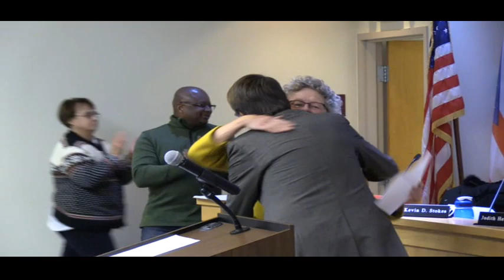VILLAGE COUNCIL 2018_01/02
YELLOW SPRINGS VILLAGE COUNCIL 2018_JANUARY 2